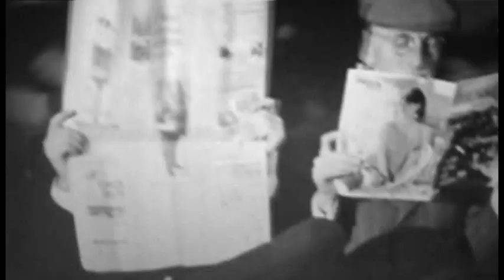Why People Love Comedy Movies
A four minute montage featuring some of the funniest films of all time. Set to "The Entertainer" by Scott Joplin.